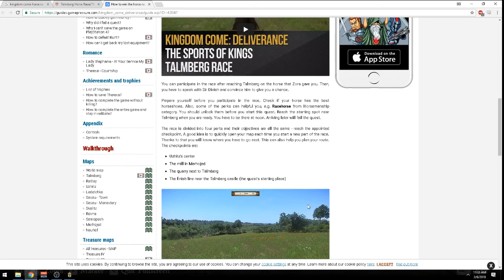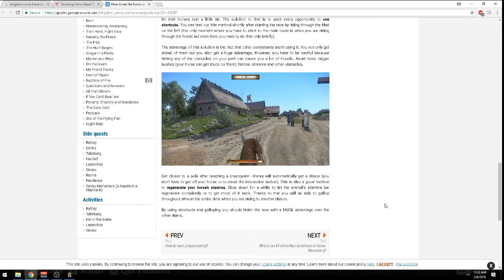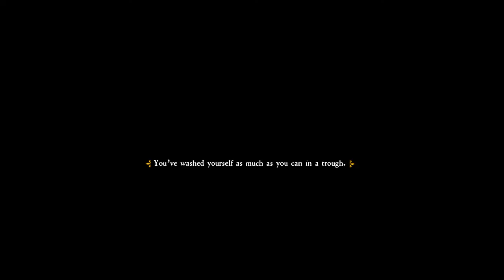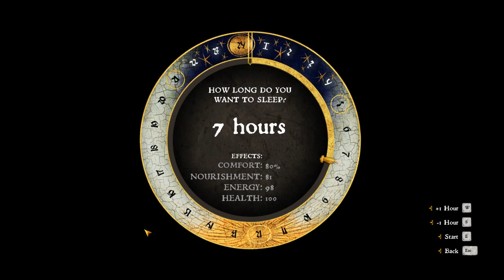Kingdom Come: Deliverance - Episode 25: Off To The Races.